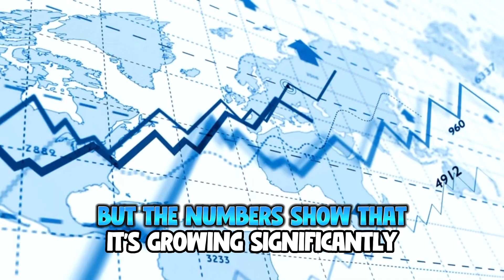Why Facebook is the #1 Place to Post Now!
Facebook was once the MOST popular thing on the internet. It's an Understatement to call Facebook just 'another' trendsetter when it probably was the ORIGINAL trendsetter - the source of all modern Social Media trends. With that being said, it only goes to show that if Facebook was #1, then it can become it again.

Check out this snippet from our 28th session of Become A Social Genius: 'Q&A Session'. Want to further your growth?